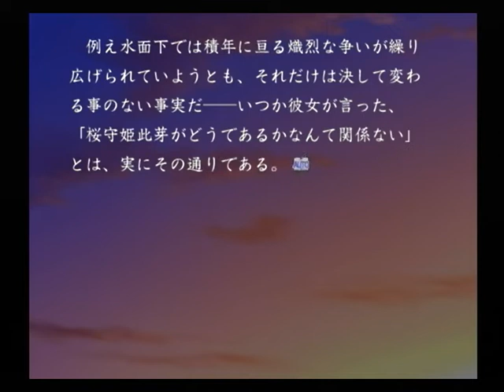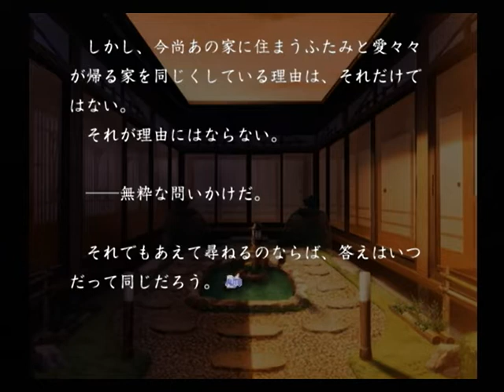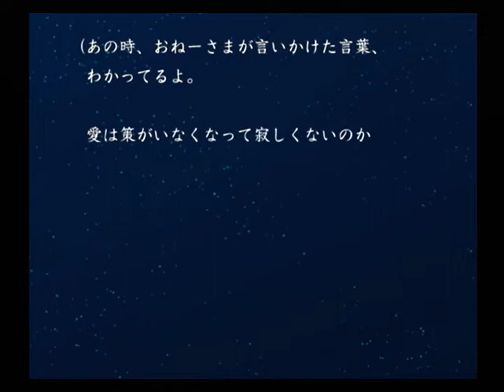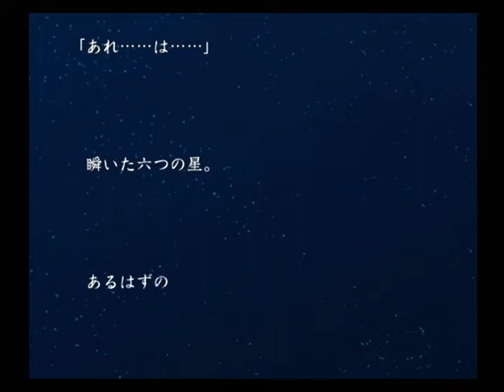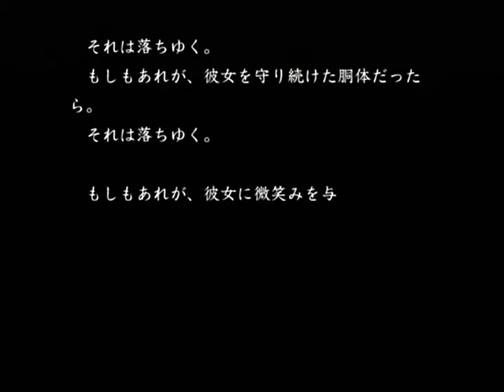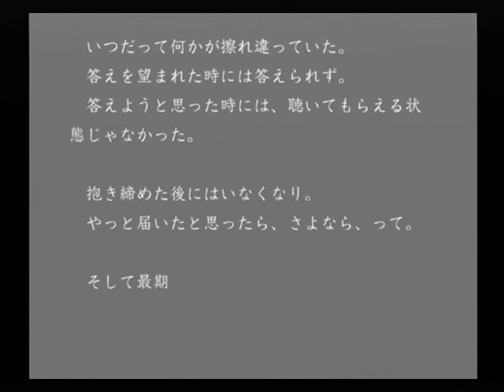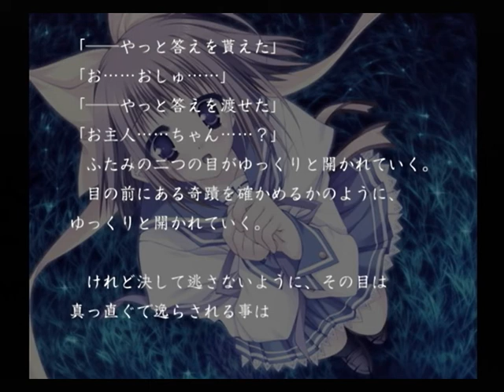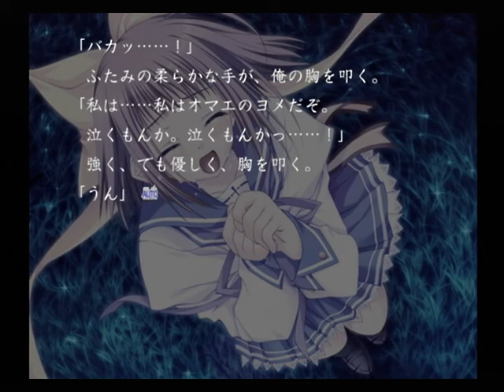【PS2】いつか、届く、あの空に。～陽の道と緋の黄昏と～ ベストエンド Part１２７ 未寅愛々々 ～ふつー、こーゆー時は忘れ形見を残していくもんなんだけどね 【マイワールド】【マイワー】【JAPAG